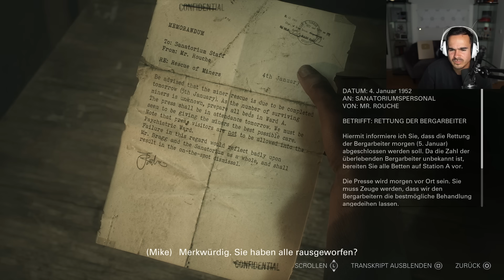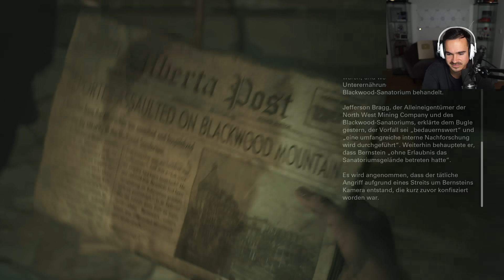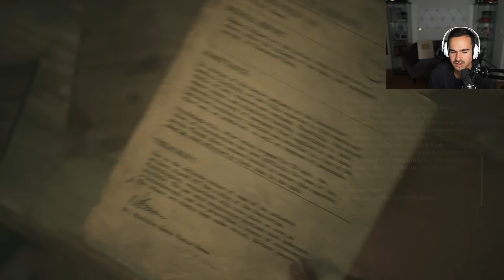UNTIL DAWN (PS5) - Lets Play #7 - DIE OUTLAST PSYCHIATRIE !! 😱🔥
►STREAM HIGHLIGHTKANAL:  @OrniSTREAMHIGHLIGHTS